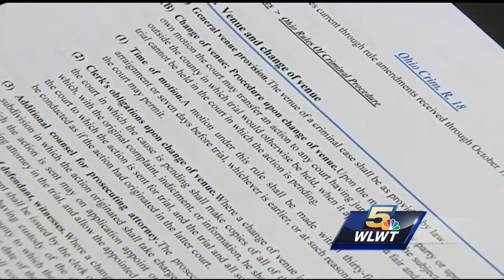Tensing to be tried again; state may seek change in venue